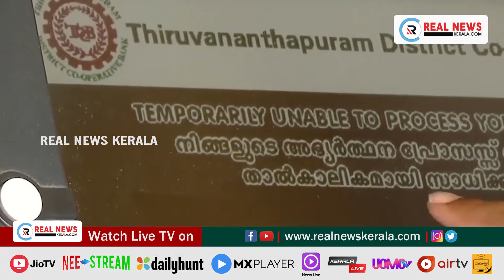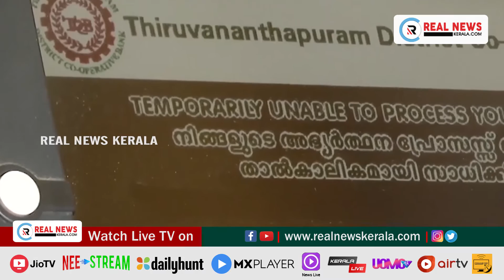കേരള ബാങ്ക് എടിഎം തട്ടിപ്പിൽ പ്രതികളുടെ മൊഴി പുറത്ത്